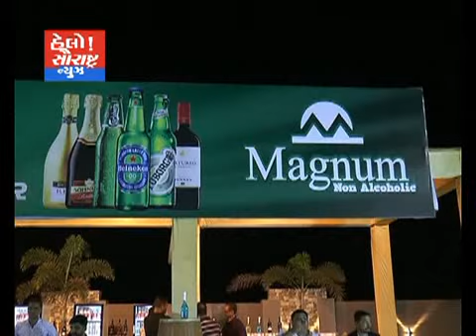જામનગર-નોન આલ્કોહોલ બિયરનો સેમિનાર યોજાય ગયો